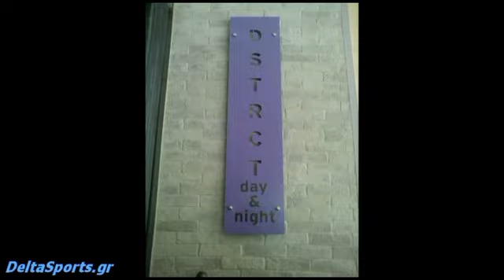Μακεδόνες Αξιού Αγ Νικ Μηχανιώνας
Τοπικά αθλητικά του Δήμου Δέλτα.